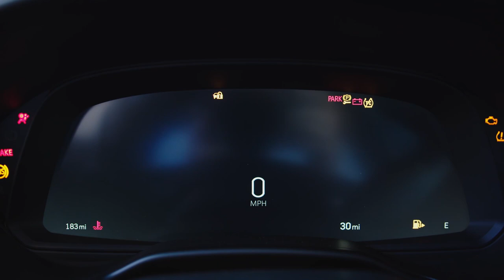CADILLAC CT5 V BLACKWING